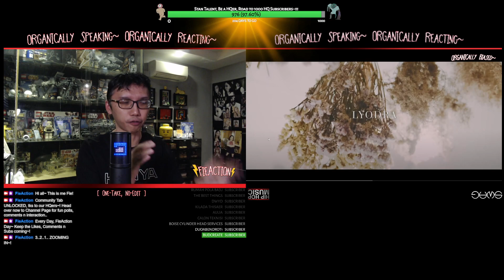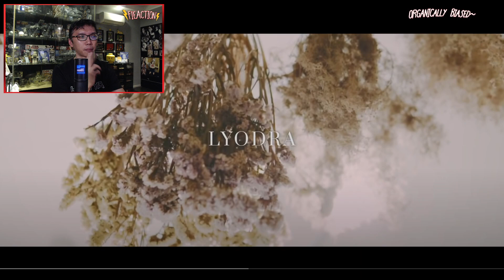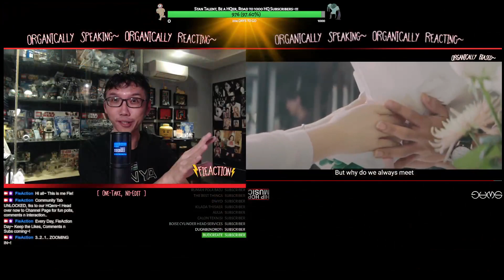Lyodra - 'Mengapa Kita TerlanjurMencinta' M/V | That VOICE~! (Organic Reaction)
Fie reacts 100% organic (1-take no-edit) to his 1st Lyodra M/V - Mengapa Kita, finding out how she's like acting in videos and the "plot" lol...